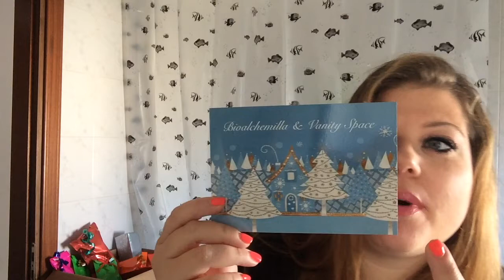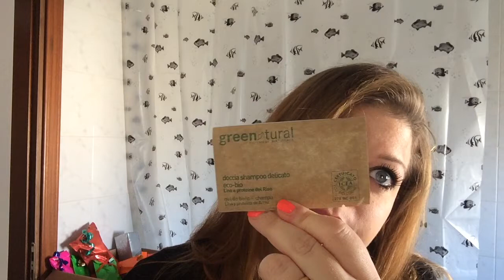Calendario dell'Avvento 1 dicembre - Bioalchemilla & Vanity Space